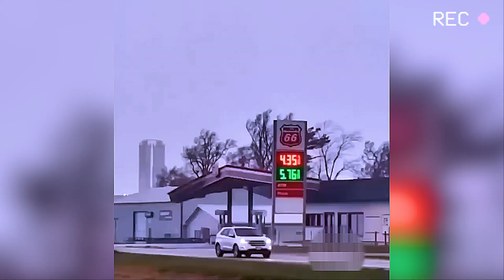Total Idiots At Work #251 | Instant Regret Compilation 2024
Welcome to another episode of NEVER Do This at Work: Instant Regrets! Dive into this hilarious "Funny Fails Compilation" where you'll witness "total idiots at work" having a "BAD DAY AT WORK!"

- Watch as workers test their luck, from misjudged heights and weights to unexpected car troubles!
- Laugh out loud at the chaos of a "fiery kiss" and a tree plotting its revenge!
- Observe the awkward moments when language barriers and bad decisions lead to instant regret!
- Get a front-row seat to pranks gone wrong on the soccer field and more!